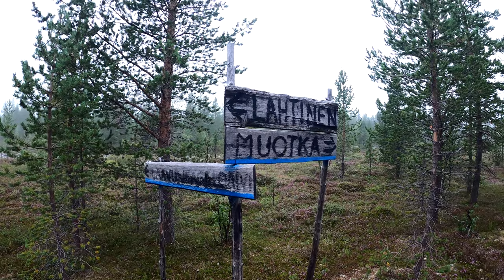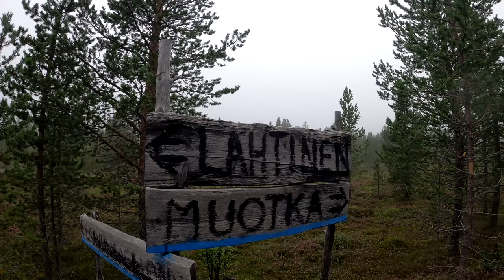Hiking and Camping in Muotkatunturi Wilderness Part 1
This is the first video in a series of three from a four-day hiking trip to the Muotkatunturi Wilderness Area in Finnish Lapland. I started from Muotkanruoktu (the reindeer stew was great as always, thanks Hans!) and hiked via Peltoaivi to a small lake in the fjells where I camped for the first night with my lightweight pyramid tent (HMG Ultamid 4).

00:00 Start of the Trip
01:34 The Hut of Lahtinen
02:34 Twee-birds
03:28 Reach the Top of Peltoaivi
05:26 Navigation in the Fog
06:20 Setting up the Ultamid-tent
09:09 Tent insert

This channel is about varied outdoor activities, adventures and nature scenes; paddling, boating, hiking, camping, photography etc. mostly in Finland and northern Scandinavia, but also elsewhere in the world.